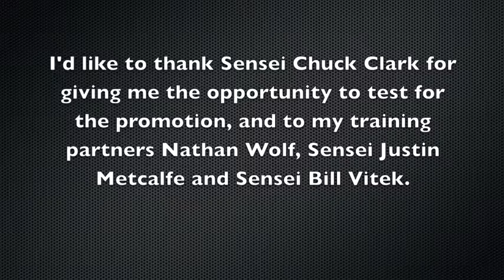AXT Shingitai Jujitsu Belt Test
ATLAS XTREME TEAM Coach Chris performing his Shingitai Jujitsu brown belt test in July 2012. SJJ was AXT's initial Jujitsu style before switching over to Brazilian Jiu-Jitsu.